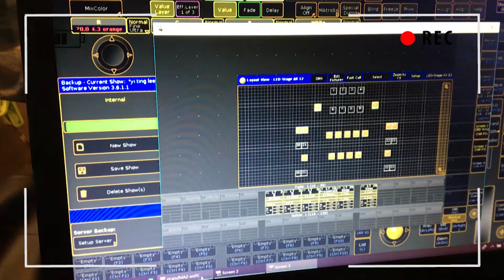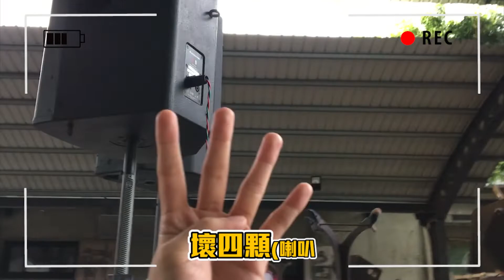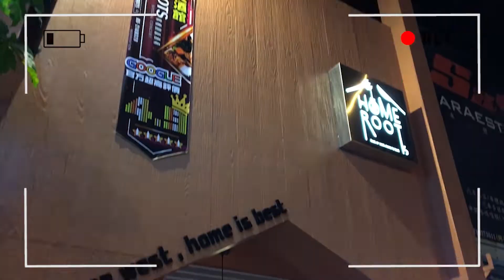實習經驗分享 Ep3｜ 韓國瑜風潮?! 跟著韓國瑜一起發 大 財?!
十鼓仁糖文創園區實習   ft.四位同學
《第一屆 囪擊音樂祭STRIKE ROCK FESTIVAL》
晨曦光廊、神棍樂團、白目樂隊、盧廣仲、P!SCO、美秀集團、謝銘祐與麵包車

目標時數:320小時
實習倒數:192小時